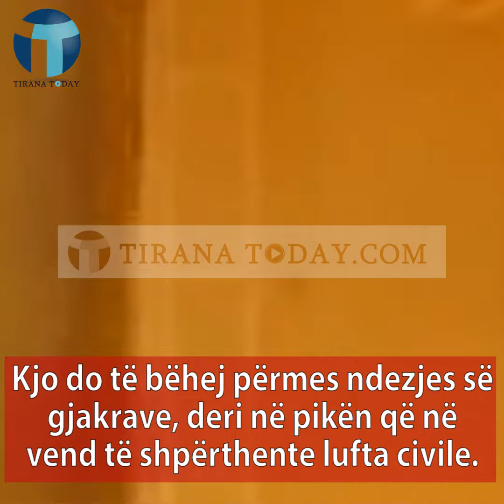UBD ja jugosllave dha 20 milionë dollarë për destabilizimin e Shqipërisë në vitet 1990-1992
Tirana Today - UBD ja jugosllave dha 20 milionë dollarë për destabilizimin e Shqipërisë në vitet 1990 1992